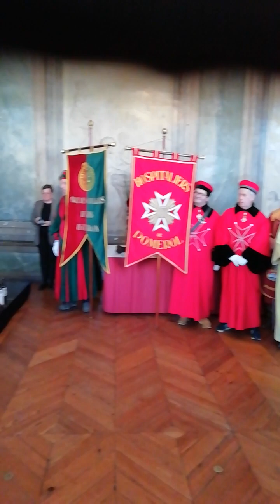Discours du Grand Maître , Jean-Marc Dulong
Cérémonie des voeux du nouvel an 2024 présentés au Maire de Bordeaux, Pierre Hurmic, le mercredi 31 janvier, par le Grand Conseil du Vin de Bordeaux et les représentants des Confréries bordelaises.